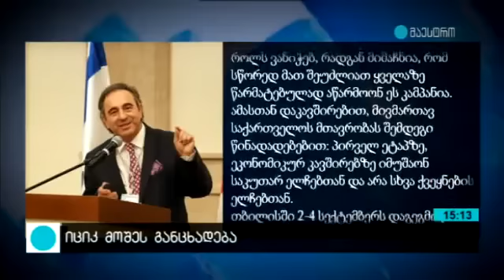მაესტრო - იციკ მოშეს განცხადება (02.09.15)